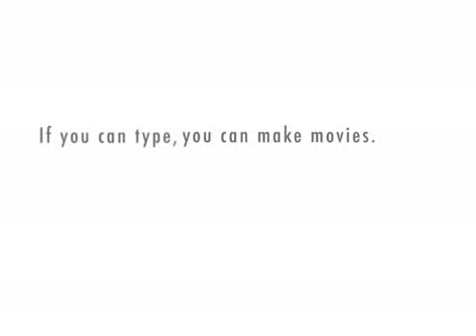Final Round: TNA Lockdown 2009 Review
Squeek and gibby give their thoughts on the last tna pay per view